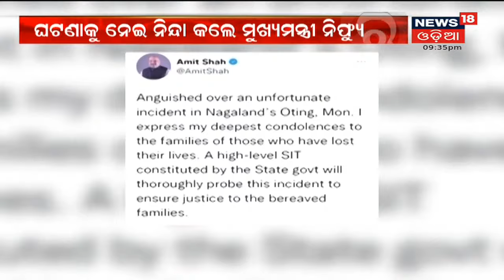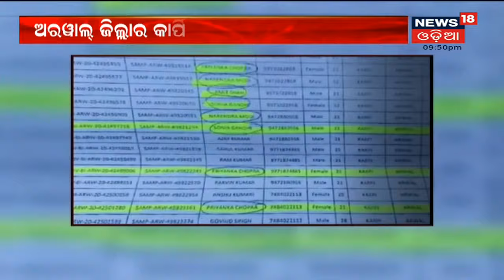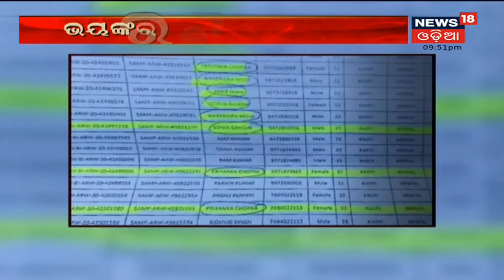Night News Of Odisha | 6th Dec 2021 | News18 Odia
ଭାରତରେ ଓମିକ୍ରନ୍, ହାଇ ଆଲର୍ଟରେ କେନ୍ଦ୍ର ସରକାର, ସବୁ ରାଜ୍ୟକୁ ସଜାଗ ରହିବାକୁ ନିର୍ଦ୍ଦେଶ । ଭାରତ ଗସ୍ତରେ ଋଷ ରାଷ୍ଟ୍ରପତି ଭ୍ଲାଦିମିର ପୁଟିନ ..ମଜବୁତ ହେବ ଦ୍ବିପାକ୍ଷିକ ସମ୍ପର୍କ । ବର୍ଷା ଦେଲା ଟେନସନ, ଶହ ଶହ ହେକ୍ଟର ଜମିରେ ଧାନ ଓ ପରିବା ଫସଲ ନଷ୍ଟ I Stay tune for more Updates I